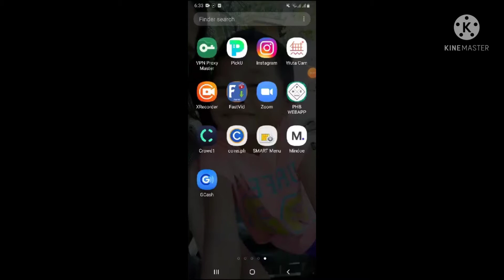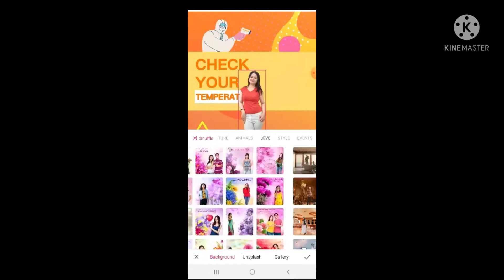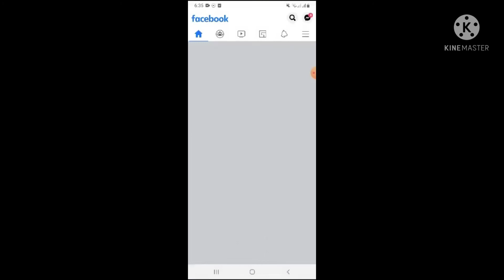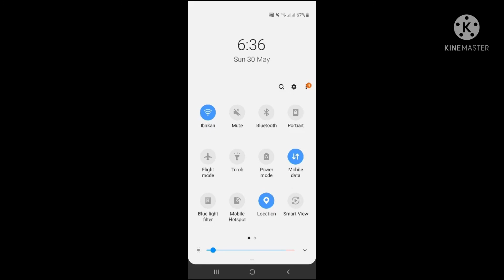Pick u edit tutorial